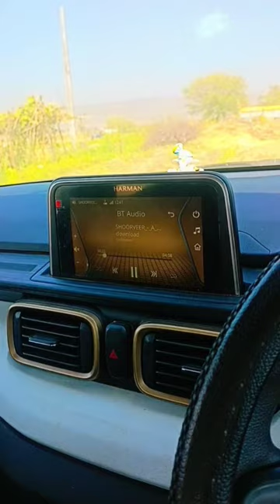meri car ka sound check kar lo to more